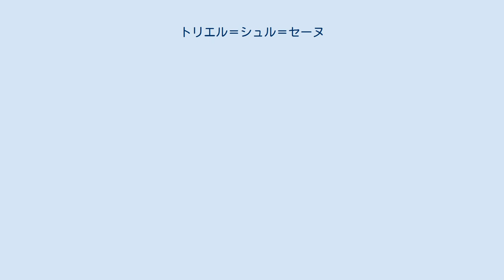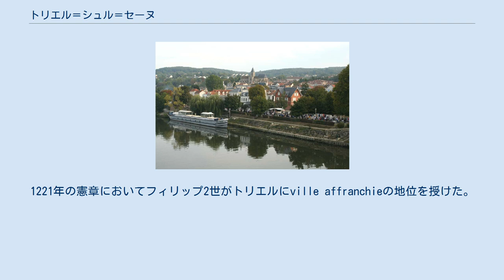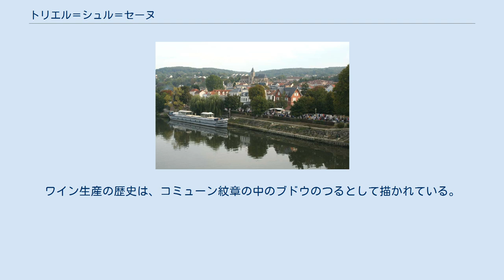トリエル＝シュル＝セーヌ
トリエル＝シュル＝セーヌ （Triel-sur-Seine）は、フランス、イル＝ド＝フランス地域圏、イヴリーヌ県のコミューン。
 トリエルはセーヌ川に面したまちである。
主として川の右岸に位置し、県北部のオーティル山地に広がる。
ヴァル＝ドワーズ県と向かい合っており、サン＝ジェルマン＝アン＝レーの北西12kmに位置する。
自治体の面積は川に浮かぶエルニエール島、プラテ島の北半分を占めている。
 コミューンは農村空間がその面積の約69%を占め、市街区は334.7ヘクタールと、全体の24.3%である。
農村空間を占めているのは森林で、412.6ヘクタールで、コミューン面積全体の約30%を占め、コミューンの北に集中している。
農業用地は166ヘクタール、全体の12%で、まちの南東に集まる。
農作物は穀物と菜種である。
農村空間の残りは水辺と分割される。
 まちの主要道路は県道190号線である。
まち中心部で交差し、セーヌ川右岸からル・ペックとリメーに接続する。
まちの北東部を県道22号線が通過し、ピュトー・ポントワーズとカリエール＝シュル＝セーヌを結ぶ。
 セーヌ川には2本の橋が架かる。
古い方は、ヴェルヌイエとの間に架かるトリール吊り橋である。
まち南部には、エルニエール島を横断する橋が2003年9月に竣工した。
この橋はセーヌ右岸と左岸とを結ぶ環状道路の一部となっている。
 パリのサン・ラザール駅発マント駅経由のコンフラン＝サントノリーヌ行き路線（fr）がコミューンを通過する。
トランジリアンJ線のトリエル＝シュル＝セーヌ駅がある。
送電系統管理部（fr）の2本の高圧電線が、まちの南部から東西方向に交差している。
 セーヌ川に浮かぶ3つの島々を意味するラテン語名、Triellumが古い名である。
ローマ人の街道は川を渡ったところにあった。
1221年の憲章においてフィリップ2世がトリエルにville affranchieの地位を授けた。
18世紀後半、フランス民法典の編集者である政治家トレアール（fr）、モラリストのセバスティアン＝ロック・ド・シャンフォール（fr）、彫刻家のウードンらが邸宅を構えた。
オクターヴ・ミルボーやポール・フォールもトリエルで暮らした。
 19世紀末まではワインの村で、ガメイ種のブドウからピッコロというワインをわずかに生産していた。
フィロキセラがワイン生産に致命傷を与えた。
ワイン生産の歴史は、コミューン紋章の中のブドウのつるとして描かれている。